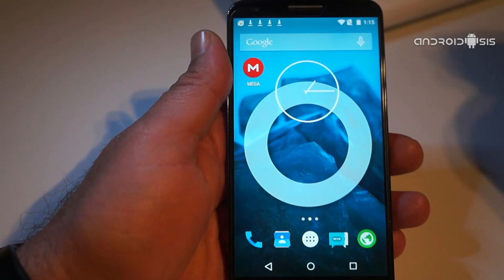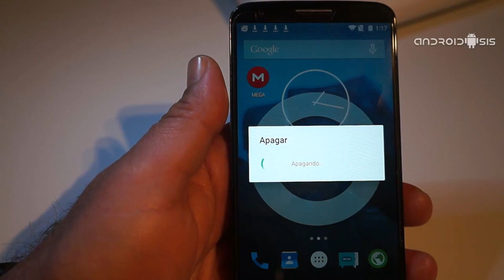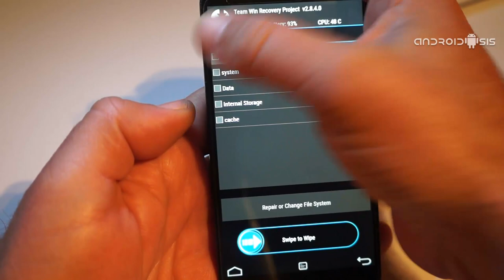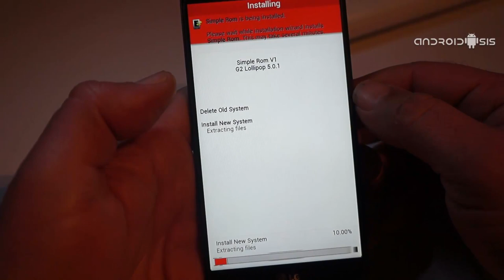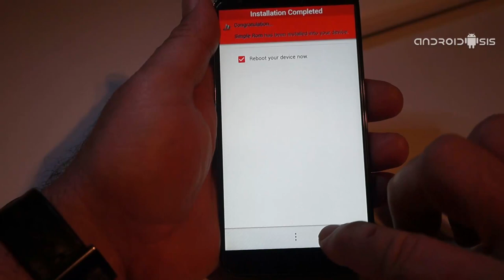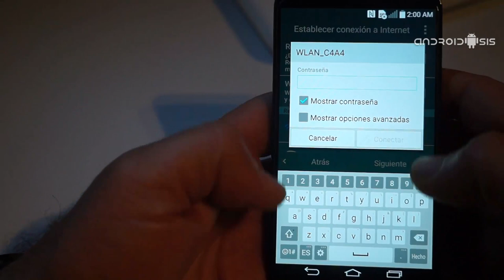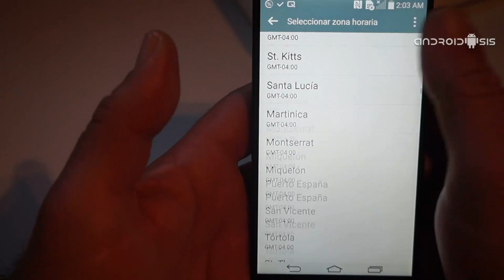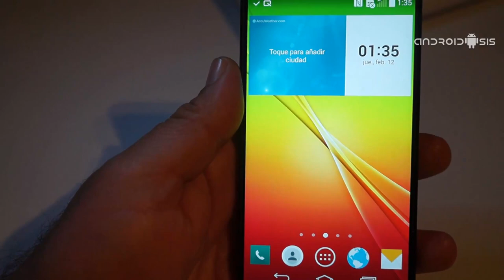Cómo actualizar el LG G2 a Android Lollipop oficial de LG sin perder Root ni Recovery modificado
Actualización oficial Android Lollipop de LG para el LG G2 modelo D802 internacional. Esto es un port de la Rom oficial liberada para el modelo coreano, portada por desarrolladores de XDA y que nos va a permitir actualizar a Lollipop con todas las Apps de LG y sin perder ni Recovery ni permisos Root.